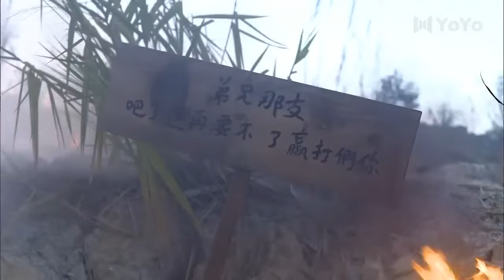日軍在戰地洞口與慰安婦尋歡作樂，怎料中國軍隊早已埋伏於此！ ⚔️ 抗日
YZYZDSJ
劇名(Drama Name)：遠征遠征